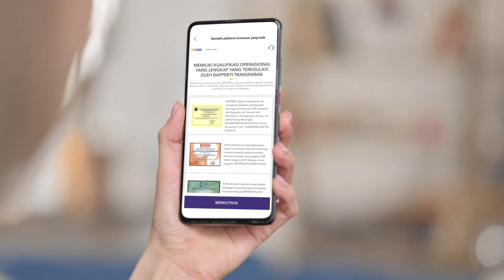HSB BROKER KESAYANGAN TRADER INDONESIA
Download Aplikasi:
Google Play (untuk HP Android)
APP Store (untuk HP iPhone)